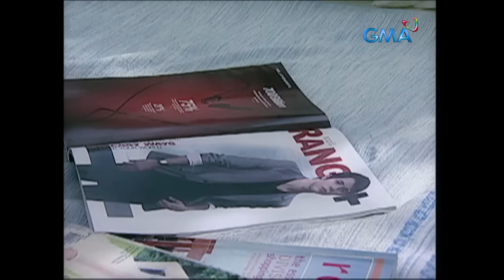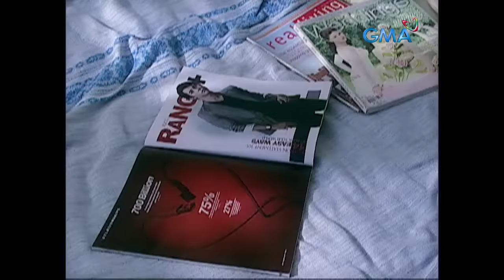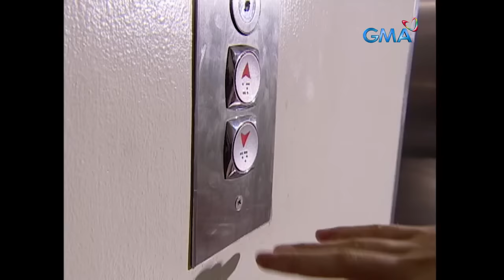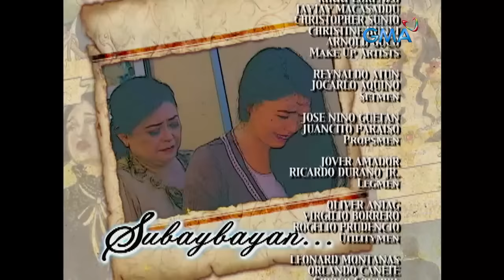Blusang Itim: Full Episode 7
Now that Jessa (Kylie Padilla) has become Angelo's (Frank Magalona) assistant, Esmeralda (Jackie Lou Blanco) plans to take advantage of this opportunity to make a comeback in the fashion industry.